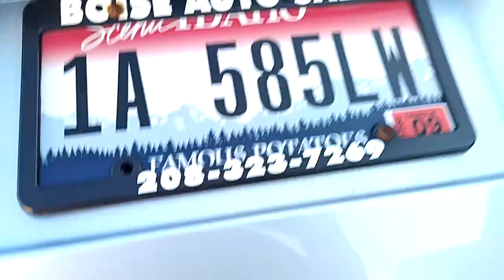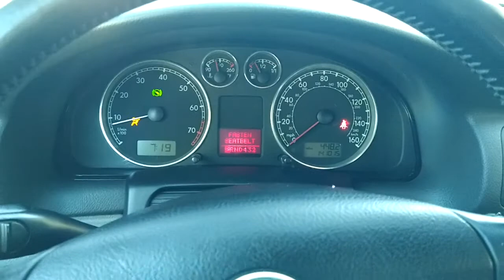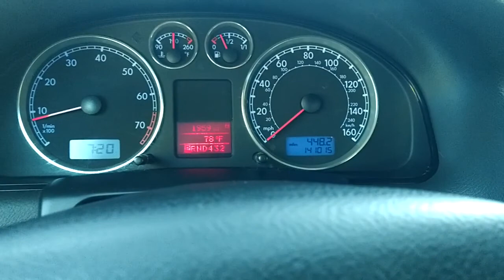2004 VW Passat wagon